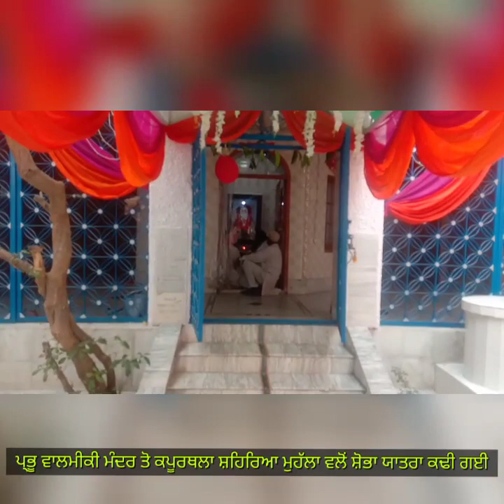ਪ੍ਭੂ ਵਾਲਮੀਕੀ ਸ਼ੋਭਾ ਯਾਤਰਾ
ਪਰਗਟ ਪ੍ਰਕਾਸ਼ ਉਤਸਵ ਕਪੂਰਥਲਾ ਸ਼ਹਿਰਿਆ ਮੁਹੱਲਾ ਵਲੋਂ ਕਡੀ ਗਈ